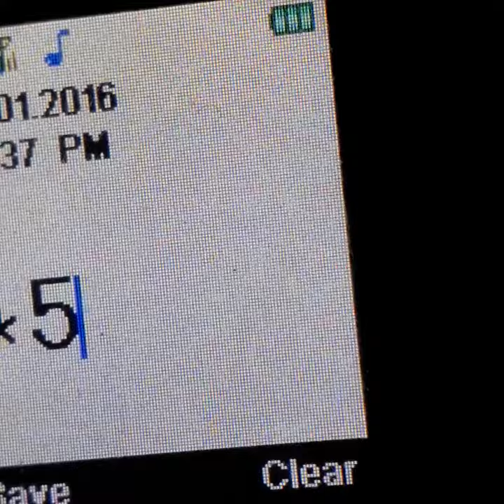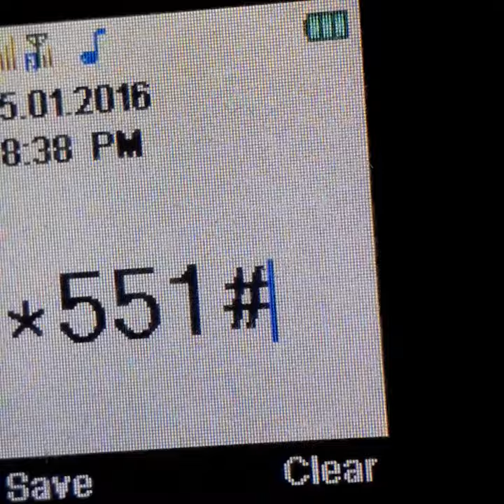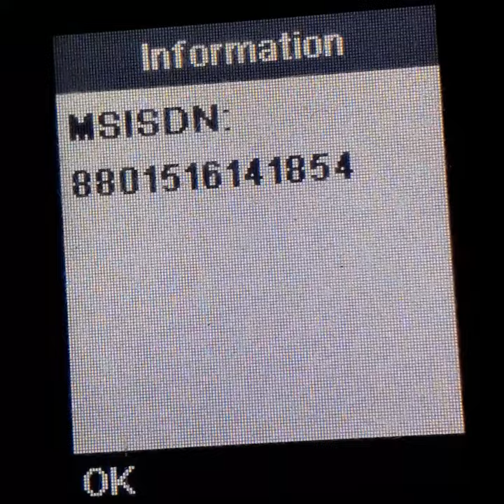teletalk number checking @tapfast05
In this video shown how to check teletalk number check by dialing a unique code.